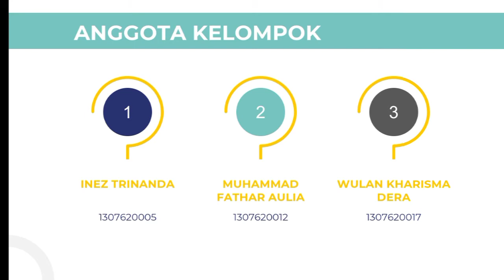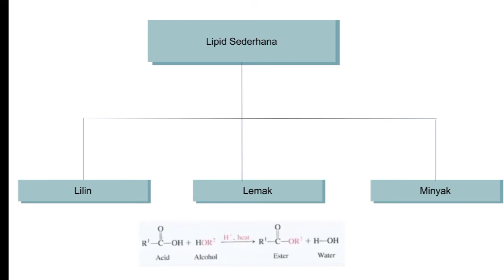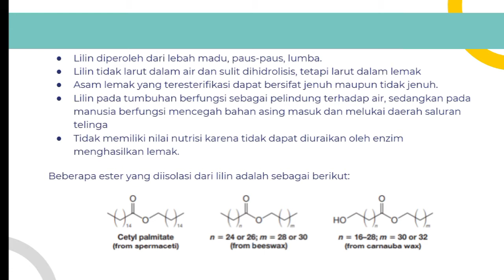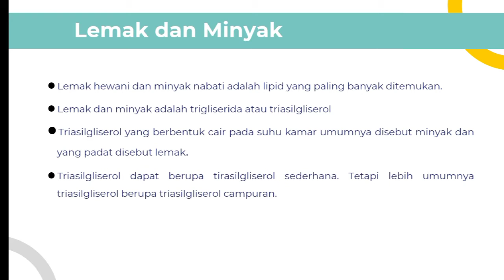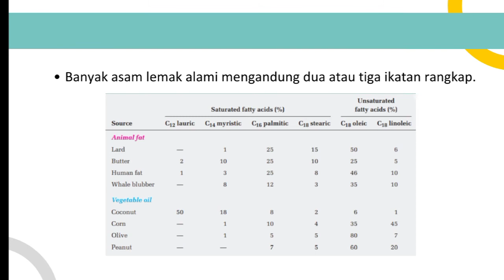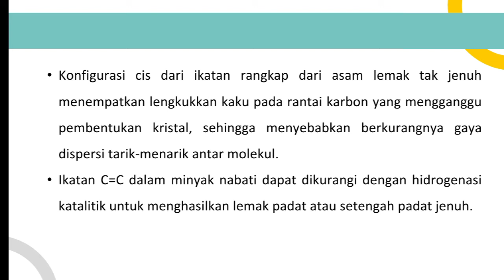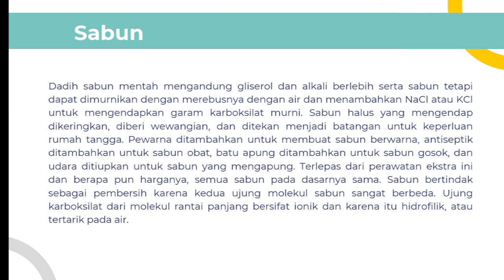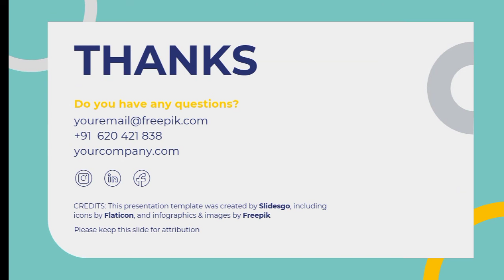Waxes, Fats, Oils and Soap|Kimia Organik Kelompok 5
Materi : Waxes, fats, oil and soap
Mata kuliah : Kimia Organik
Dosen pengampu : Dr. Fera Kurniadewi, M.Si